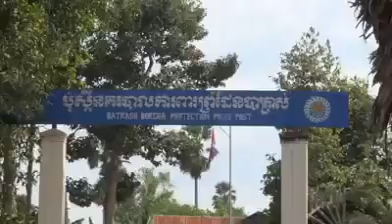CAMBODIA HOT NEWS. 03/11/2014(4)